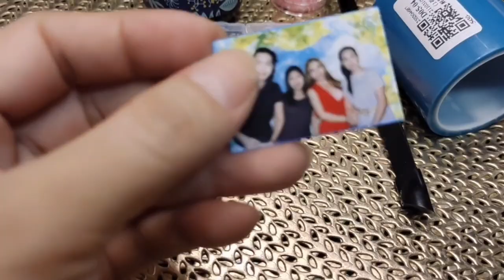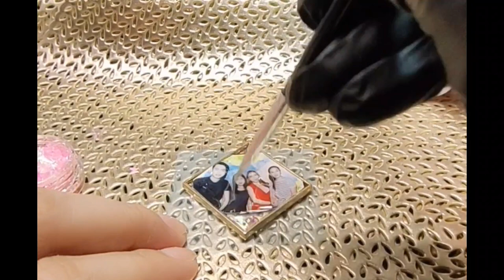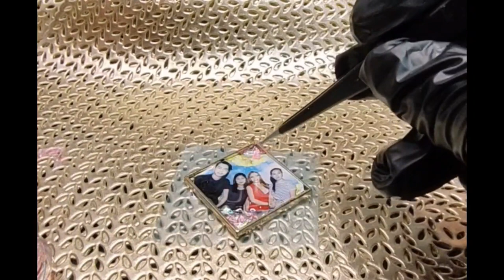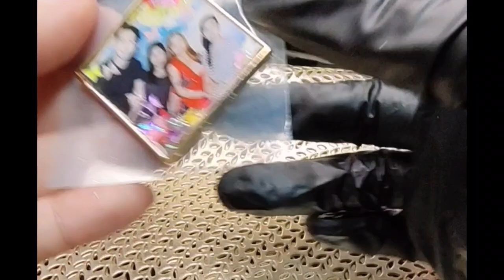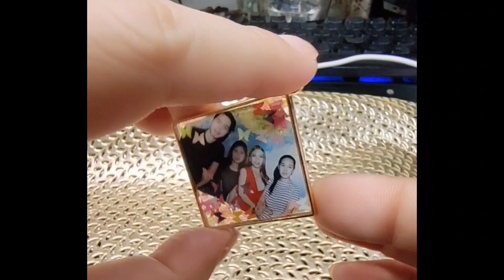HOW TO MAKE RESIN PERSONAL JEWELY